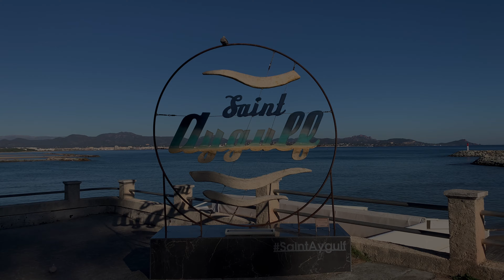LE VAR🌞Visite des Villes et Villages Français [4K]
Dans cette vidéo quelques prises de vues:
Saint-Aygulf, Bauduen, Fox-Amphoux, Giens, Rians, L'Ile des Embiez
Roquebrune sur Argens, Vidauban, Sillans la Cascade, Quinson
Le Salin des Pesquiers, La Plage de Cabasson,

Retrouvez les vidéos complètes sur @VillagesetNature
J'espère que vous apprécierez cette petite vidéo 4K
Matériel utilisé pour la réalisation de cette vidéo

Apple iPhone 13, 128Go, Bleu

Microphone iPhone Lightning Plug & Play, Microphone flexible à condensateur

DJI Stabilisateur pour smartphone OSMO Mobile 6
Pour le travail effectué
Vous pouvez  manifester votre soutien
1- Avec un super Thanks Dans l’onglet « Merci » en dessous de la vidéo
Playlist youtube

0:00 Intro
0:07 Saint Aygulf
0:51 Bauduen
1:29 Fox Amphoux
1:49 Giens
2:26 Rians
2:45 Île des Embiez
3:34 Roquebrune sur Argens
4:00 Vidauban
4:30 Sillans la cascade
4:56 Quinson
5:18 Salin des Persquiers
6:02 Plage de Cabasson